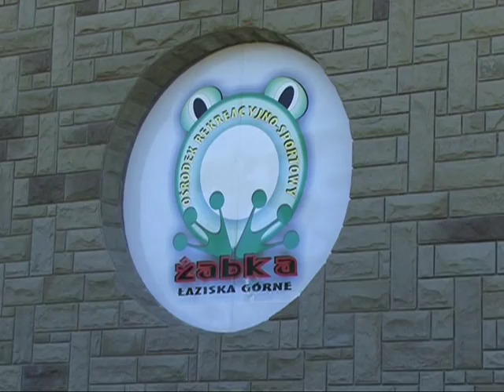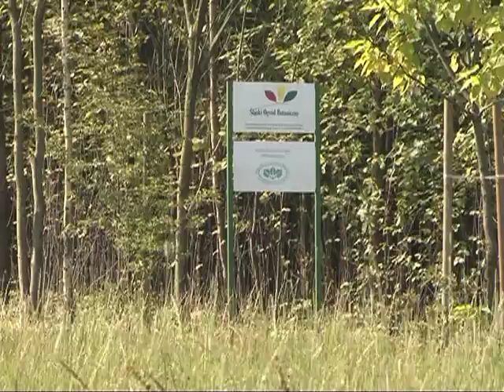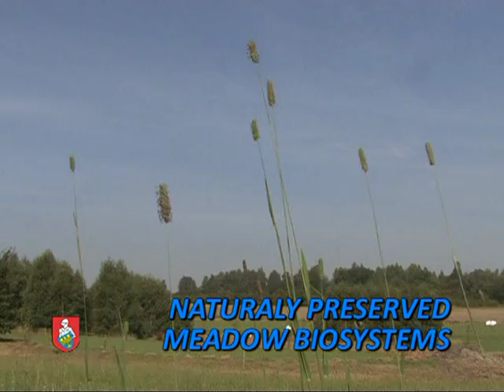MIKOŁÓW County/ Powiat mikołowski